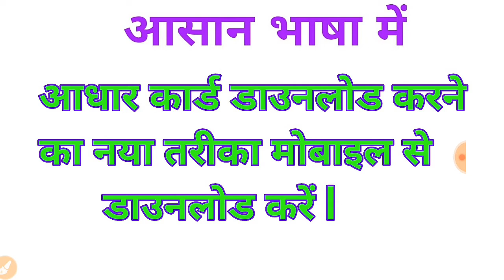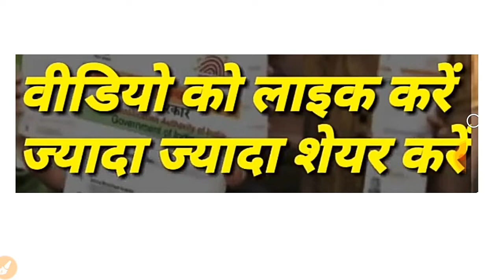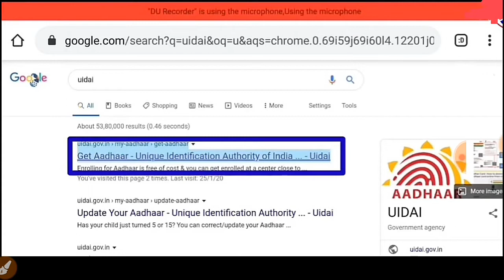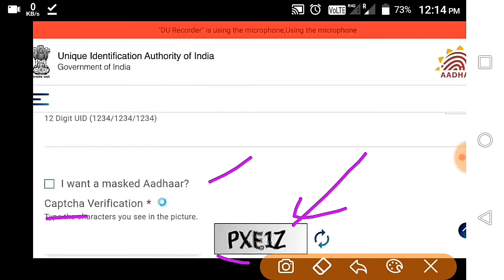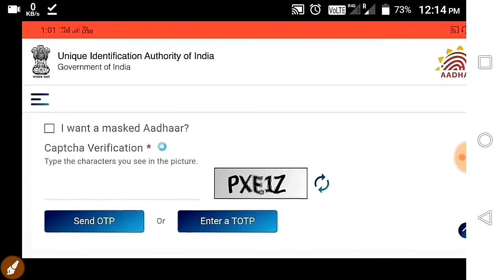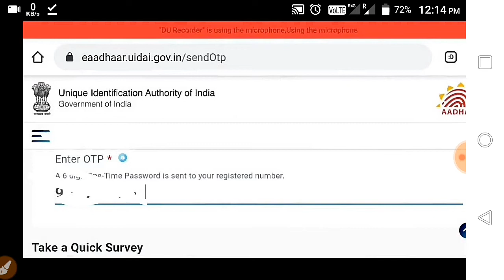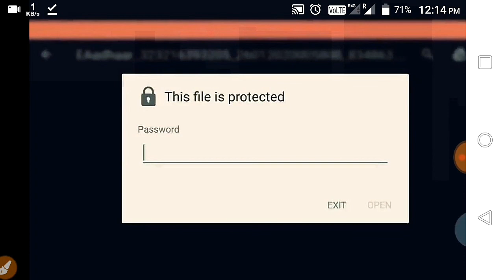अपने मोबाइल पर आधार कार्ड कैसे डाउनलोड करें // How to download aadhar card from home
Thanks